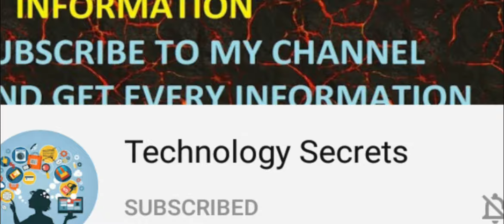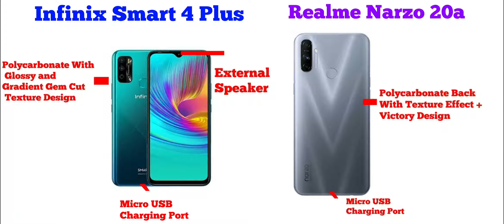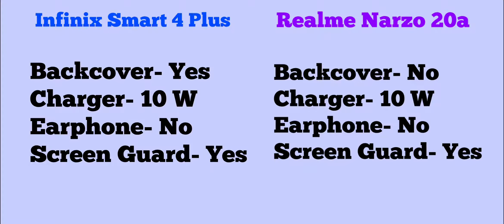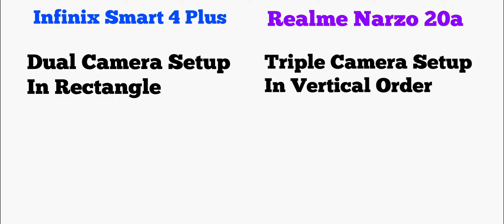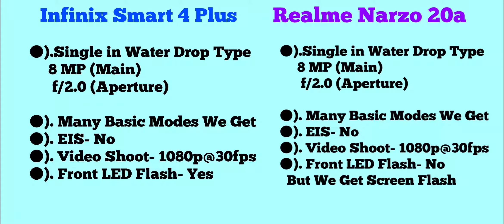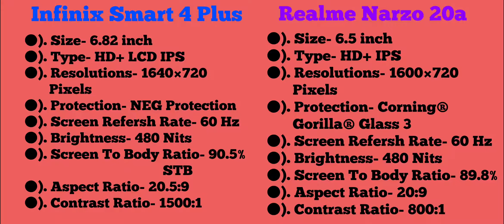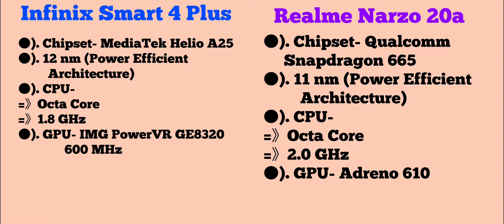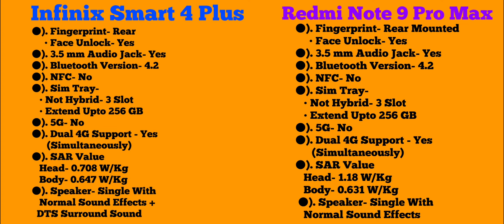Infinix Smart 4 Plus vs Realme Narzo 20a Comparison Review -/Best Phone Under 10000 -/In Hindi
iss video me hamne Infinix Smart 4 Plus and Realme Narzo 20a ka Complete Detail Comparison Review kiya hai aur dosto agar aap logo ka budget kuch Rs 8,000 to 9,000  ke aas-pass hai aur aap logo ko confusion hai ke kon sa phone buy kiya jai, toh iss video ko complete dekeye gaa kyoki end tak ke aap log smaj jainge ke kon sa Smartphone aap ke leye best hai